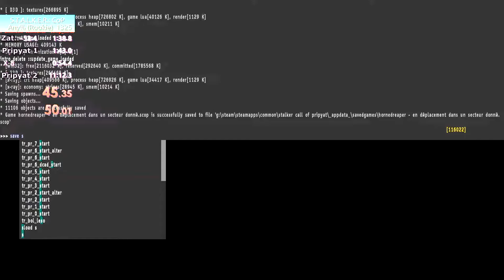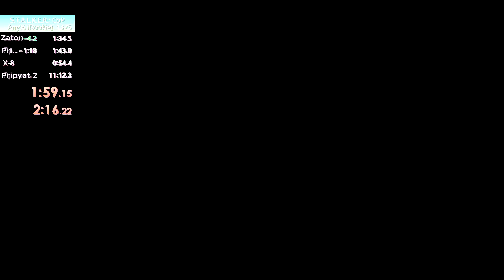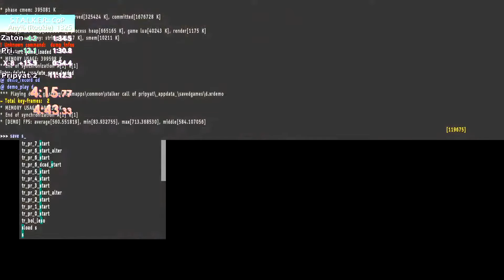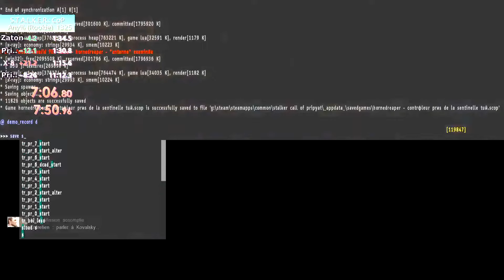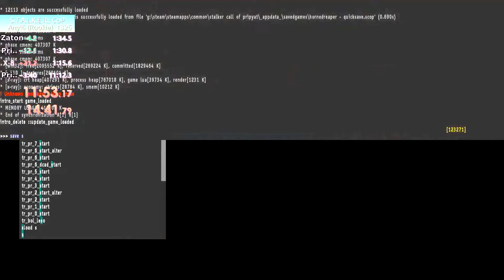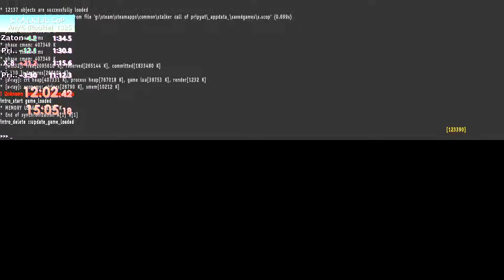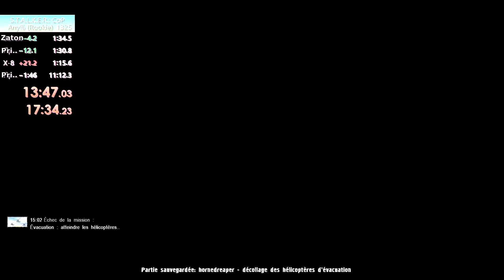Stalker Call of Pripyat - Speedrun any% WR novice, may 2024 (14:16)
Stalker Call of Pripyat. Speedrun world record set 14 May 2024 with ingame timer (IGT) 14 minutes 16 seconds at last frame in category any%, novice difficulty. Bugs used: Elevator, grenade farming, interface overlay, activation of dialogue, button or door in demo_play mode, breaking scenes by console saves or quicksaves, hidden location triggers. Game version: 1.6.02 French. Time counting program used - LiveSplit
19 strategies were changed or added since last WR (Control_speed)